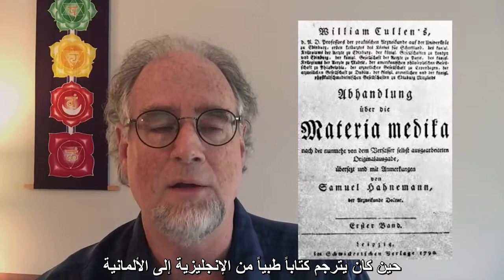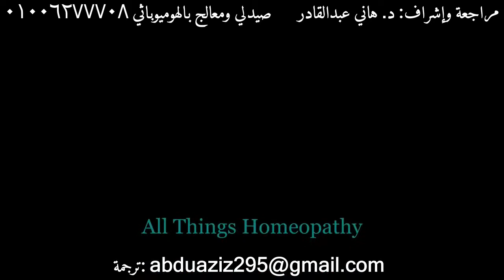ATH #1: Intro to Homeopathy الترجمة العربية (Arabic subtitles)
Arabic translation of ATH #1: Intro to Homeopathy, the first in a series of educational videos called All Things Homeopathy, presented by Dr. Larry Malerba